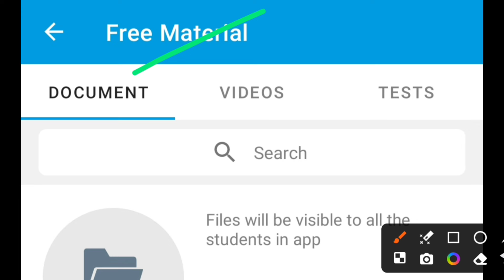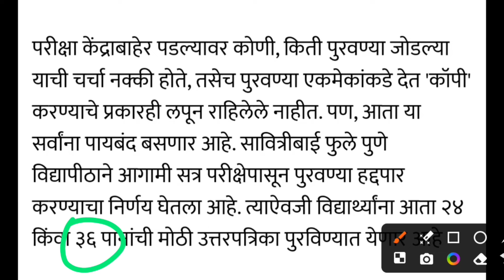बोर्डाची उत्तरपत्रिका अशी असणार! SSC HSC board exam 2024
10वी 12वी बोर्ड IMP नोट्स साठी हे app download करा

ssc hsc board exam result 2024

maratha morcha today news live
maratha aarakshan
maratha morcha
maratha song
maratha andolan live
दहावी बारावी बोर्ड परीक्षा 2024

दहावी बारावी बोर्ड परीक्षा 2024वेळापत्रक

दहावी बारावी news

दहावी बारावी परीक्षा रद्द
 दहावी बारावी नंतर काय करावे

maratha andolan
maratha aarakshan latest news live today
maratha aarakshan
maratha morcha
maratha aarakshan latest news jalna
maratha song
maratha andolan news live
maratha morcha pune
maratha vachavan thanni oothuvan
Nikhil Wagle Original
Nikhil Wagle Original

Shivsena ek vaadal
Shivsena ek vaadal

Kisan Helpline
Kisan Helpline

BBC News Marathi
Vishaych Bhari

Vishaych Bhari
manoj jarange hindi speech

manoj jarange

Tips In Marathi Tips In Marathi
VIRAL IN INDIA
IN INDIA
manoj jarange live tv9 marathi

bkp commerce
bk commerce
bk commerce 12
11th commerce bk chapter 1
11th commerce bk chapter 1 exercise
BolBhidu Sharad MoholMurder

11th commerce bk chapter 4 practical
problems
11th commerce bk chapter 2 practical
problems
12 commerce bk chapter 3
12th commerce bk issue of shares
commerce maths syllabus class 11
commerce maths syllabus class 11 cbse

12th commerce maths syllabus maharashtra board

11th physics chapter 2
11th physics 1st chapter book back answers
11th physics chapter 3
11th physics 1st chapter in tamil
medium
11th physics 1st chapter in hindi
11th physics 2nd chapter
11th biology in marathi
11th biology magnet brains
11th biology maharashtra board
11th biology maths
11th biology max
11th biology chapter 2 in marathi
11th biology 2nd chapter in marathi
biology 11th marathon

11th chemistry chapter 1
11th chemistry
11th chemistry chapter 1 in tamil
11th chemistry chapter 1 book back
answers
 श्री स्वामी समर्थ 🙏
11th chemistry chapter 2
11th chemistry 1st chapter
11th chemistry chapter 1 in hindi
11th chemistry chapter 1 in tamil
medium
11th chemistry chapter 1 evaluate
yourself
11th chemistry chapter 3
11th english chapter 1 question answers
11th english chapter 1
11th english memory poem
11th english
11th english grammar
11th english chapter 1 book back answers
11th english the portrait of a lady in
tamil
11th english unit 1 poem book back
Answers
11th english memory poem song
11th english unit 1 supplementary in tamil
11th english unit 1 supplementary in marathi

maths maths
maths marathon class
maths masti number system
maths masti percentage
maths masti reasoning
english grammar
english grammar by balasaheb shinde
माझी कन्या भाग्यश्री योजना
माझी कन्या योजना
aai kuthe kay karte full episode today
माझी कन्या भाग्यश्री योजना महाराष्ट्र
माझी कन्या भाग्यश्री योजना बद्दल माहिती

ayodhya live

ayodhya mandir

ayodhya news

Nikhil Wagle Original is live विधानसभा अध्यक्ष- मुख्यमंत्री संगनमत?
maths complete course
tharal tar mag serial today episode
maths compound interesrt
maths competition class in Maharashtra
english tense by Vishal sir
english tenses class 10
english tenses in Marathi
11th science physics chapter 1
man dhaga dhaga jodte nava today episode
11th commerce maths 1 chapter 1
11th science maths chapter 1
11 guruvar vrat swami samarth
11th maths chapter 1
11 class maths chapter 1